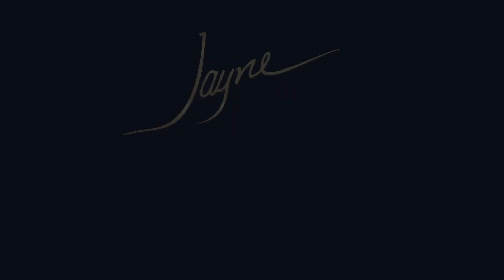EP 01 - Atração, Gleydson Rodrigues e Jayne - Podcast Atração - Jayne